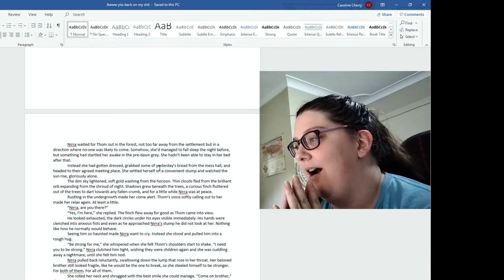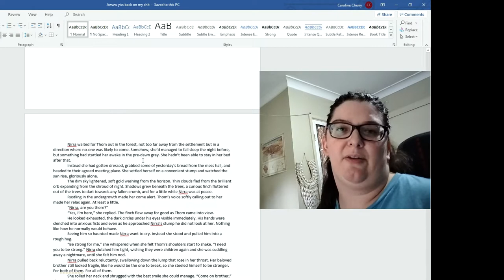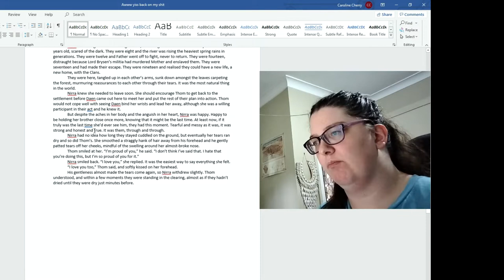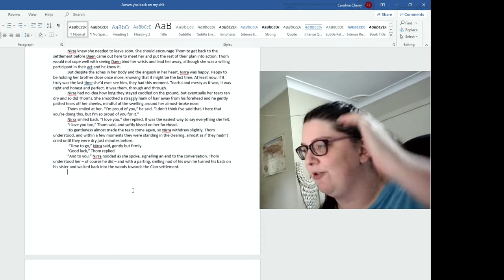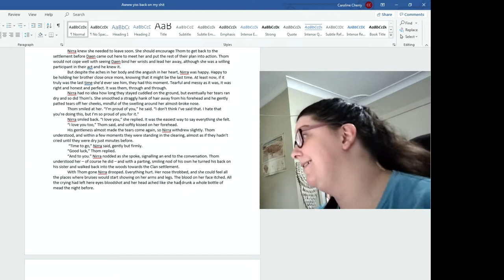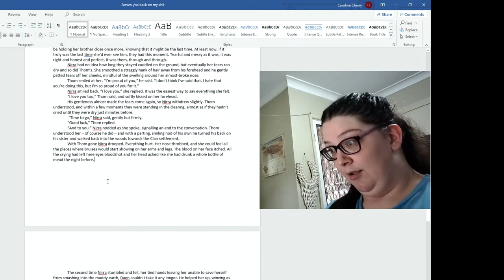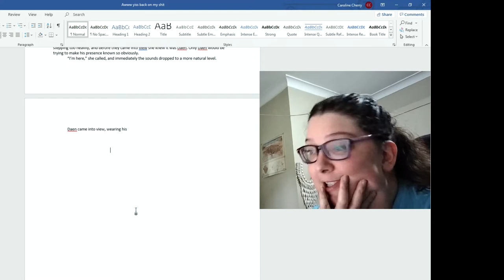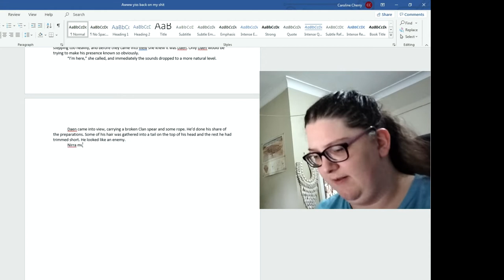I've been inflicted with the writer's curse | Write With Me | Unplanned Fantasy Project Vlog #1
I think every writer knows very well that feeling of a new project bursting into your brain, demanding to be written. It will not listen to reason, like the fact that you already have several works in progress, and sometimes the best thing to do it just go with the flow.

That's exactly what I'm doing and I thought it would be kind of cool to vlog the whole process of completing this book, starting from a single scene and eventually ending up with a full-fledged novel.

In this video I mention our completed steampunk web serial, The Life and Crimes of Captain Penelope M Traitor, and here are the relevant links.